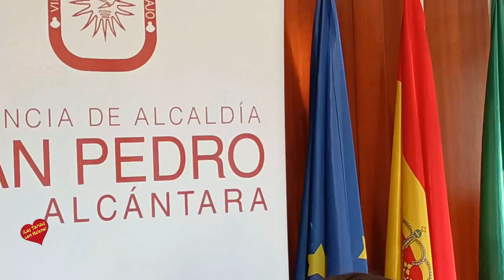Rueda de Prensa presentación del XIX Festival San Pedro Rock que se celebrará en el Parque tres jard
Marbella, 8 de septiembre de 2023.- El XIX Festival San Pedro Rock llenará el próximo 16 de septiembre de música el Parque de Los Tres Jardines, con la banda canadiense Pointed Sticks como cabeza de cartel. El evento, de entrada gratuita y que dará comienzo a las 17.00 horas, contará igualmente con cinco grupos locales –Desamparados en Guirilandia, Natura, Radement, Rata Pendón y Rob Sas Band- y la formación madrileña Los Chicos, así como con un área con actividades infantiles y otra de restauración. Así lo ha explicado el teniente de alcalde sampedreño, Javier García, quien ha presentado hoy la iniciativa acompañado del director general de Cultura, José Antonio Moreno, y del programador del concierto, Pepe Chapman. “Esta cita es un clásico dentro de la programación de San Pedro, donde la cultura musical es muy importante”, ha subrayado el concejal, quien ha asegurado que “una vez más hará las delicias de los amantes de este género”.

         Por su parte, Moreno ha señalado que “detrás de este festival hay mucho trabajo e ilusión” y ha recordado que “siempre apostamos por el talento local pero también contando con algún reclamo internacional”. Respecto al cartel, Chapman, quien ha agradecido a la Tenencia de Alcaldía sampedreña la organización de esta cita “que nos sirve a los grupos de aquí como escaparate”, ha desgranado que el evento comenzará a las 17.00 horas con Rob Sas Band, una banda de clásicos del rock, a quien le seguirán Rata Pendón, “uno de los grupos más desvergonzados del panorama local que hacen punk ‘choni’”; la formación de heavy metal Radement; Natura, “el primer grupo de San Pedro que grabaron y giraron por los Estados Unidos”, y los sampedreños Desamparados en Guirilandia. En la recta final, se subirán los internacionales del punk rock Pointed Sticks, que han incluido este festival en su gira europea de despedida de los escenarios, y Los Chicos, “la mejor banda de rock and roll ibérico quitapenas”.